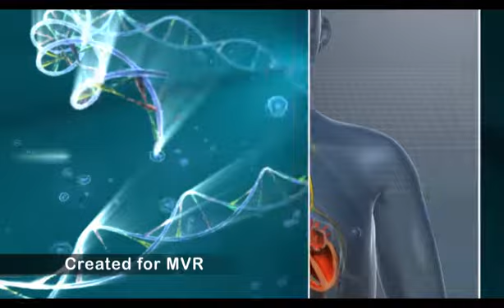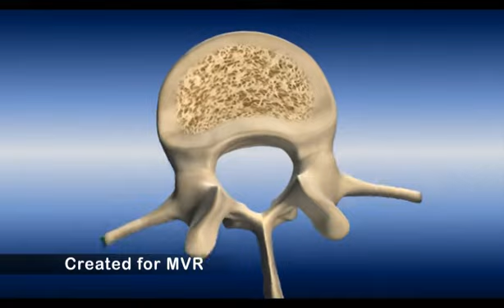alio3d_Animation and Video Editing: Showreel MVR 2009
בשיתוף פעולה עם MVR Multimedia
הסרט הזה מ - 2009 מציג חלקים שונים של עבודות שעשיתי ל MVR מולטימדיה. אני עדיין עושה הרבה הפרויקטים עבור החברה הזו היום.
MVR מולטימדיה היא חברה שמספקת סרטי אנימצית  בעיקר עבור פתרונות רפואיים של תרופות והצגת מכשירים ופטנטים רפואים.